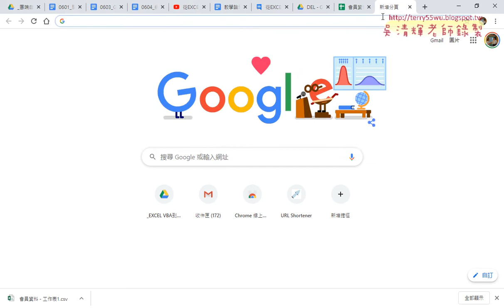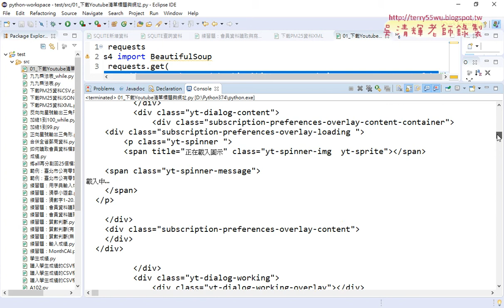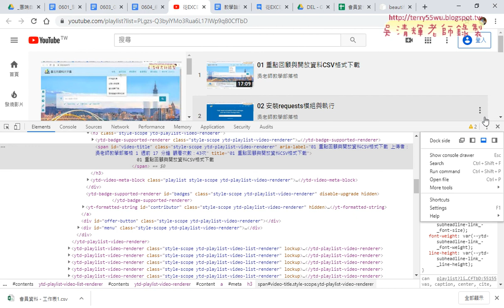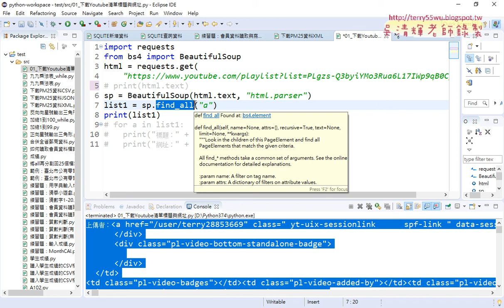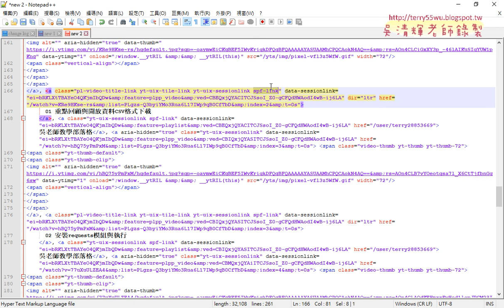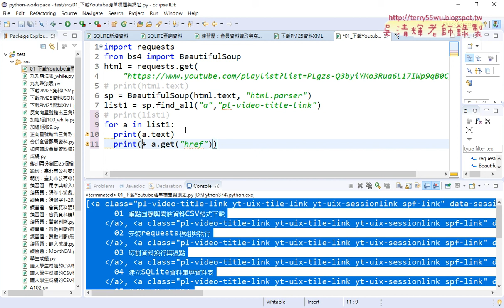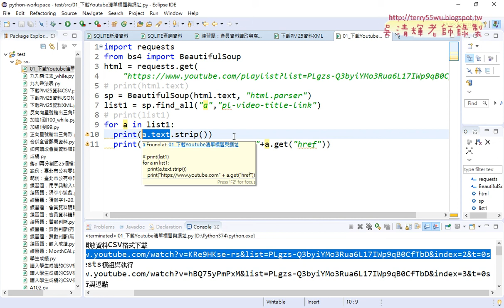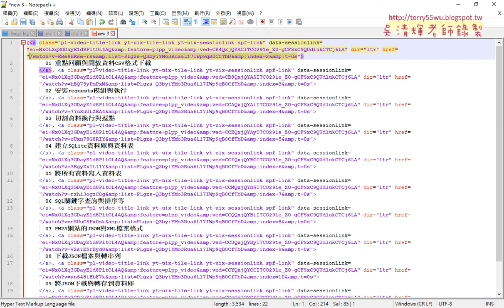02 下載Youtube清單標題與網址